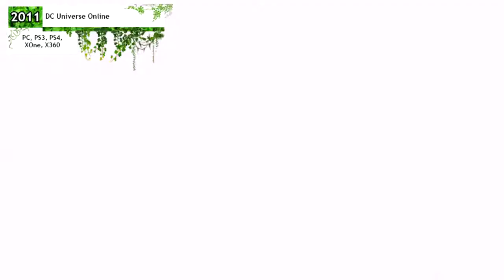Poison Ivy in Games 1993 to 2017 Evolution video clip (2017)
List of games and their respective platforms:

1. Batman: The Animated Series (1993) (Game Boy)
2. The Adventures of Batman & Robin (1994) (SNES)
3. The Adventures of Batman & Robin (1995) (Sega CD)
4. Batman and Robin (1997) (Game.com)
5. Batman and Robin (1998) (PSX)
6. Batman: Chaos in Gotham (2001) (GBC)
7. Batman Vengeance (2001) (PS2, GameCube, Xbox, PC)
8. Batman Vengeance (2001) (GBA)
9. Batman: Dark Tomorrow (2003) (Xbox, GameCube)
10. Batman: Rise of Sin Tzu (2003) (Xbox, PS2, GameCube)
11. Batman: Rise of Sin Tzu (2003) (GBA)
12. Lego Batman: The Videogame (2008) (PC, NDS, Mac, PS2, PS3, PSP, Wii, X360)
13. Batman: Arkham Asylum (2009) (PS3, X360, PC, Mac, PS4, XOne)
14. DC Universe Online (2011) (PC, PS3, PS4, XOne, X360)
15. Batman: Arkham City (2011) (PS3, X360, PC, Mac, PS4, XOne, Wii U)
16. Batman: Arkham City Lockdown (2011) (iOS, Android)
17. Lego Batman 2: DC Super Heroes (2012) (Android, iOS, PC, 3DS, NDS, Mac, PS3, PS Vita, Wii, Wii U, X360)
18. Scribblenauts Unmasked: A DC Comics Adventure (2013) (PC, 3DS, Wii U)
19. Lego Batman 3: Beyond Gotham (2014) (Android, iOS, PC, 3DS, Mac, PS3, PS4, PS Vita, Wii U, X360, XOne)
20. Infinite Crisis (2015) (PC)
21. Batman: Arkham Knight (2015) (PC, PS4, XOne)
22. Lego Dimensions (2015) (PS3, PS4, Wii U, X360, XOne)
23. DC Superhero Girls (2016) (iOS, Android)
24. The LEGO Batman Movie Game (2017) (iOS, Android)
25. Injustice 2 (2017) (Android, iOS)
26. Injustice 2 (2017) (PS4, XOne)